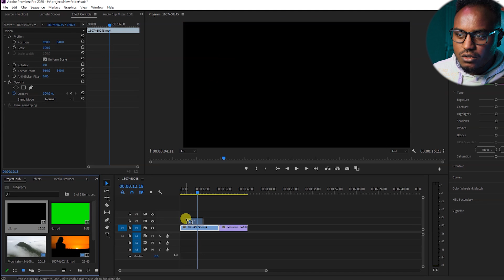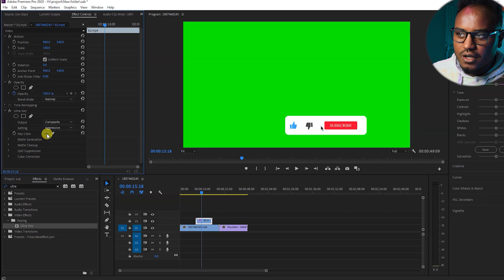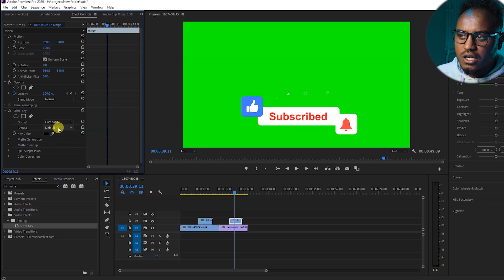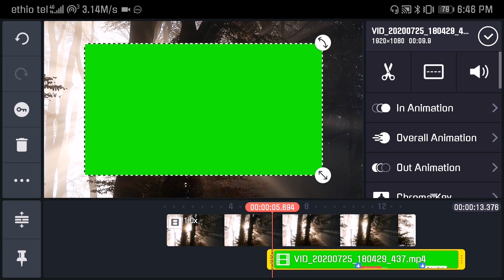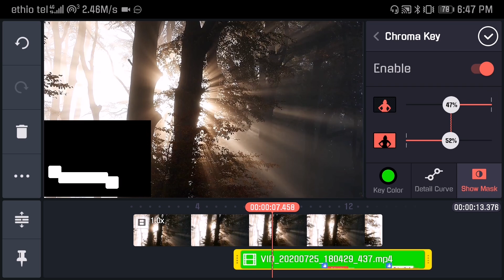እንዴት ግሪን ስክሪን ሰብስክራይብ ምልክት ቪድዯችን ላይ በቀላሉ እናስገባለን ? በስልክም በኮምፒውተርም | subscribe button | Akukulu Tube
እንዴት ግሪን ስክሪን ሰብስክራይብ ምልክት ቪድዯችን ላይ በቀላሉ እናስገባለን ?

ዳውንሎድ ማድረግ ያለባቹ ፋይሎች (Download this File)
Kinemaster Pro Latest Mod

የቪድዮ መግቢያ (Intro) በቀላሉ የሚሰራ ውድ አፕሊኬሽን በነጻ እስከ አጠቃቀሙ ትወዱታላቹ ። Pro intro maker Application for free

▼Post Box
Music by @iamryanlittle - Play to Lose., Pt. 2 via @hellothematic

እንዴት ግሪን ስክሪን ሰብስክራይብ ምልክት ቪድዯችን ላይ በቀላሉ እናስገባለን,abrelo hd,ethiopia,ቤት ውስጥ ቁጭ ብላችሁ በ Youtube ብቻ በወር 200.000ሺ ብር $6000 ዶላር እንዴት መስራት ይቻላል,በአዲሱ ህግ መሰረት ገንዘብ የሚሰራ የዩትዩብ ቻናል አከፋፈት 2020,መኒታይዝ ለመሙላት ላስቸገራቹ,abrelo youtube,ቤታችሁ ቁጭ ብላችሁ በ Youtube ብር ለመስራት ከፈለጋችሁ,YouTube ቻናል መክፈት,akukulu tube,መኒታይዝ እንዴት እናስጀምራለን,Abel Birhanu የወይኗ ልጅ 2,ዩቲዩብ ላይ በአጭር ጊዜ ስኬታማ የሚያደርጉ ወሳኝ ምክሮች,Green Screen Animated Subscribe Button,subscribe button,green screen,subscribe buttons green screen